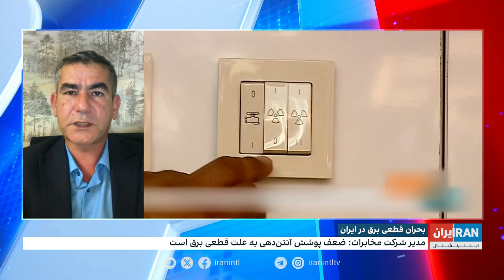بحران قطعی برق در ایران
شهروندان با ارسال ویدیوهایی به ایران اینترنشنال از قطعی مکرر برق و اختلال حاصل از آن در جریان روزمره زندگی انتقاد می‌کنند

گفت‌وگو با دالغا خاتین‌اوغلو، کارشناس انرژی